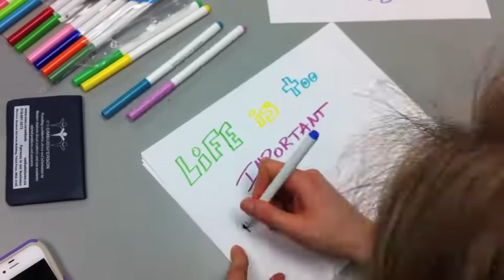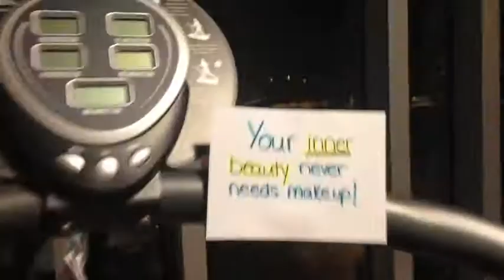LOVE YOUR BODY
Are you bursting with positivity?
Stand up and become one of the 200 heroes of your generation